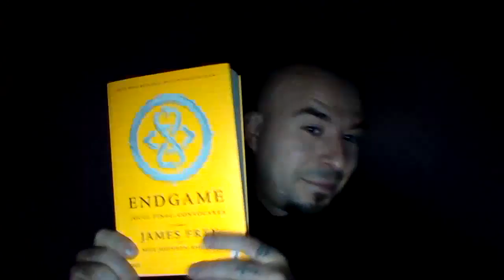Endgame Is Here, Worldwide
Endgame The Calling is a worldwide event from authors James Frey and Nils Johnson-Shelton. Within the pages of Endgame is a puzzle that will reward the winner with $500,000 of gold.